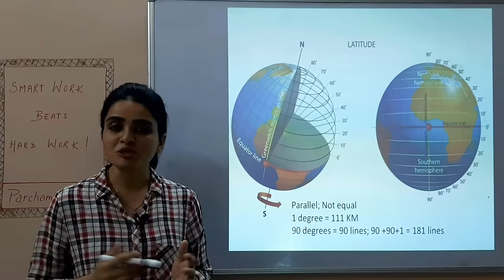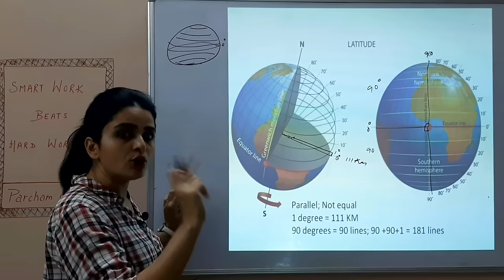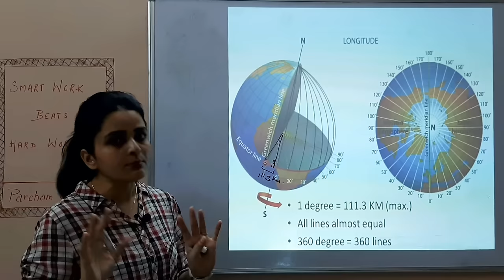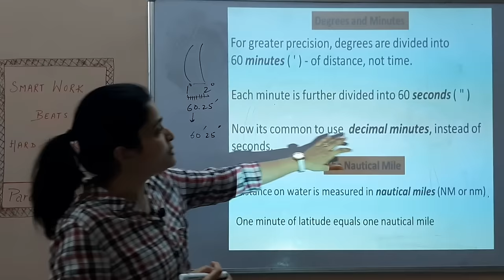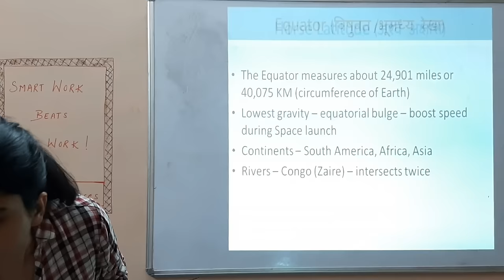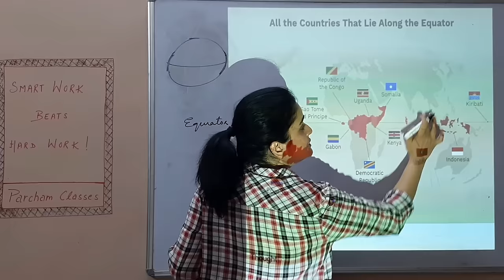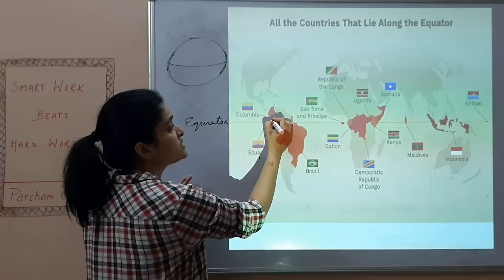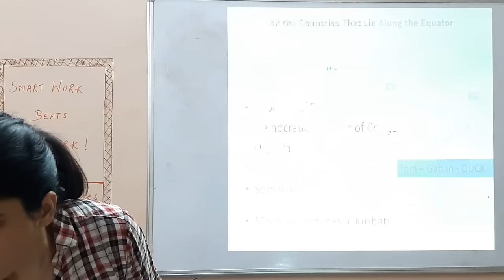World Map: Latitude, Longitude, Countries on Equator (हिंदी में) | with Memory Techniques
Learn in detail all the concepts related to Latitudinal and Longitudinal Coordinates, with diagrams, like Degrees and Minutes, Nautical Miles, Horse Latitude, etc.

Also learn through Map the location of various Countries on Equator. Countries on Tropic of Cancer, Tropic of Capricorn and Prime Meridian will be taken up in the next session.

One correction : Kiribati is not in Asia, it is a part of Oceania..it was erroneously mentioned in Asia.